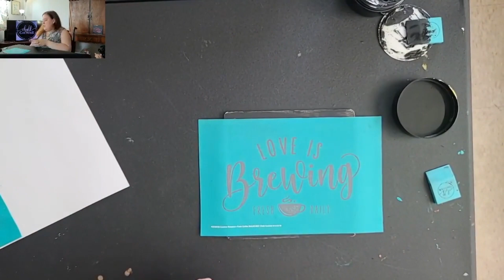Love Is Brewing (Quick)